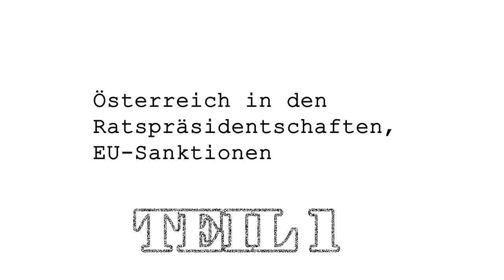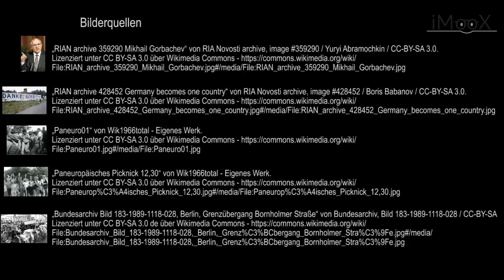[EU-MOOC] 04 Österreich als Mitgliedstaat der EU, Teil 1